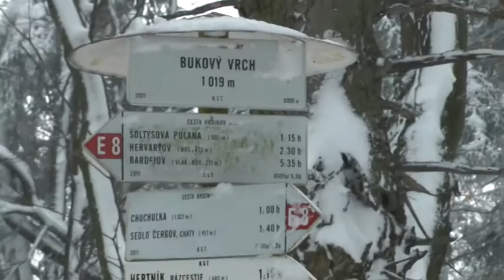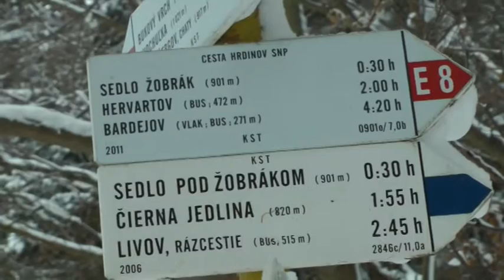Bukovy vrch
Popis